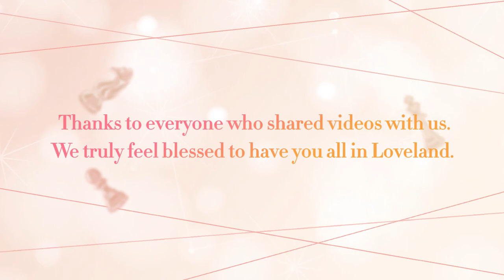💕2nd Anniversary Blessing💕 - Mr Love: Queen's Choice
❥ It's amazing to see our fan base growing from zero to such a large number of producers.
❥ We have received lots of thanks and love from you all but we just hope you know that without each of wonderful you, our team can't get so far.
❥ Hope MLQC can create more warm and inspiring memories for you in the many years to come.